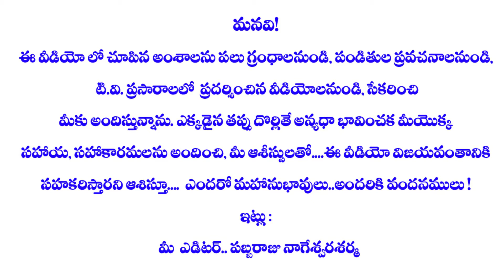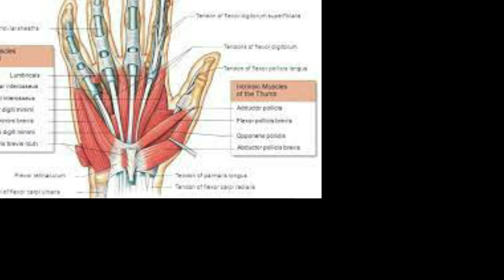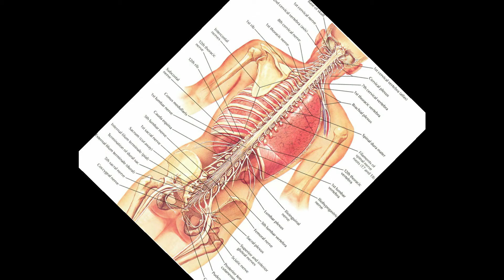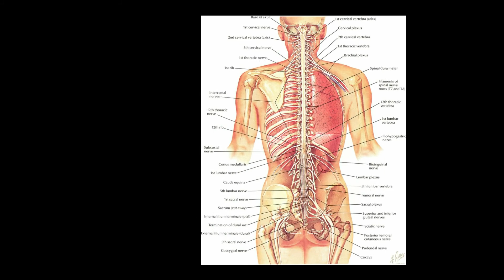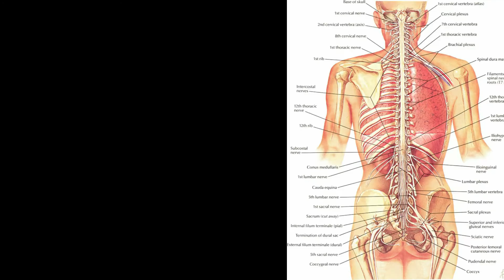'చప్పట్లు'' కొడితే హార్ట్ ప్రాబ్లమ్స్ రావా?HEALTH &HELP#HEART PROBLEMS#B#CLAPS USE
'చప్పట్లు'' కొడితే
హార్ట్ ప్రాబ్లమ్స్ రావా?HEALTH &HELP#HEART PROBLEMS#EMS#CLAPS USE